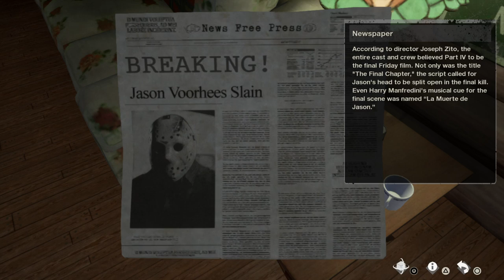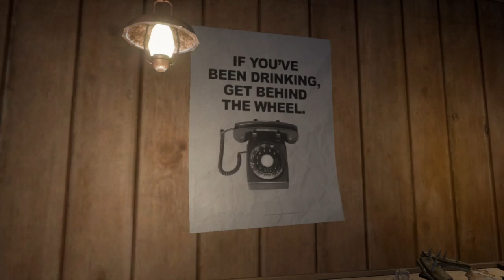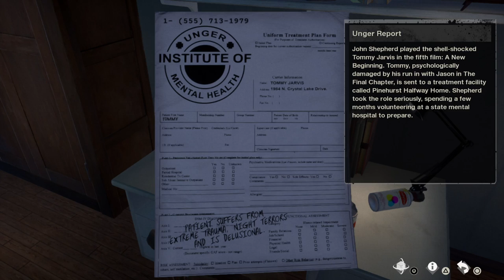Friday the 13th Virtual Cabin 1.0 beta FIRST PLAY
I have no idea what exactly to do but this is just a first play